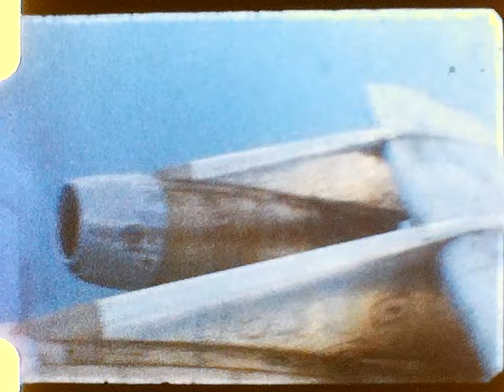1964 Panam Test Flight, Hurricane Cleo Cleanup